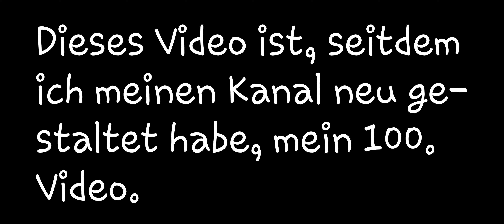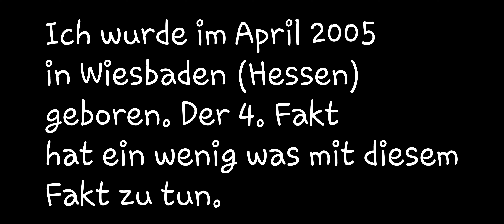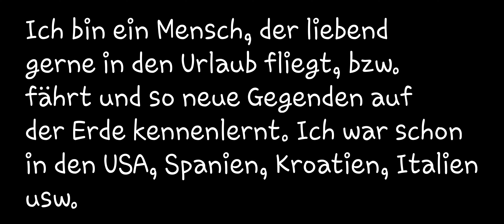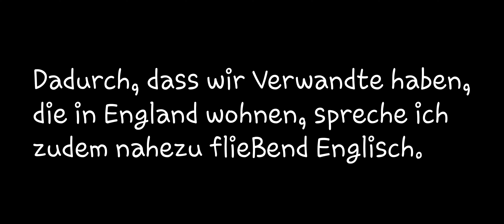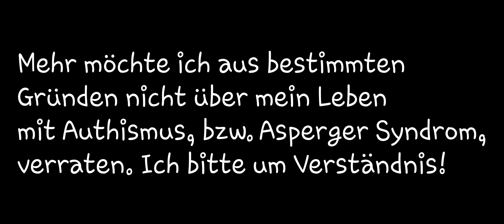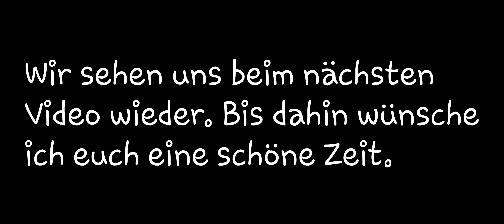100. Video - 10 Fakten über mich und meinen Kanal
In diesem Video, das 100. Video seit der Neugestaltung meines Kanals, präsentiere ich euch 10 Fakten über mich und meinen Youtube Kanal.